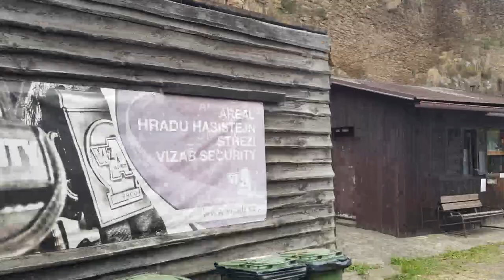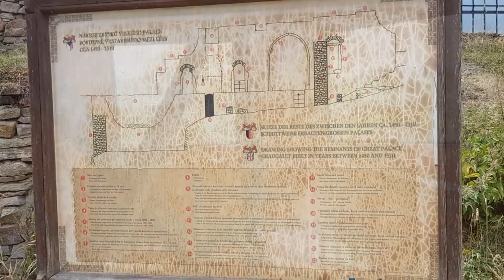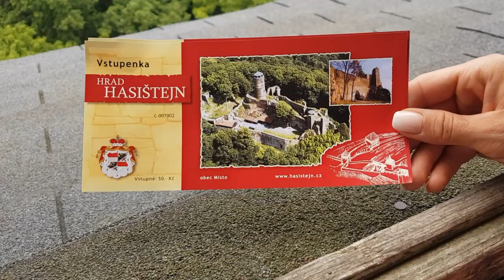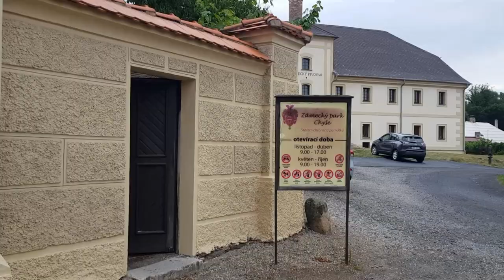Výlet severozápadní Čechy, Fláje, rozhledna Jeřabina, Hasištejn, Chýše, Tiské skály, Velká Amerika.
Flájská přehrada, rozhledna Jeřabina, Hrad Hasištejn, zámek Chýše, Tiské skály, lom Velká Amerika. cestování